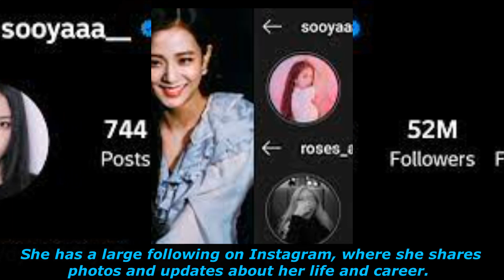The Most Popular Girl Group BLACKPINK